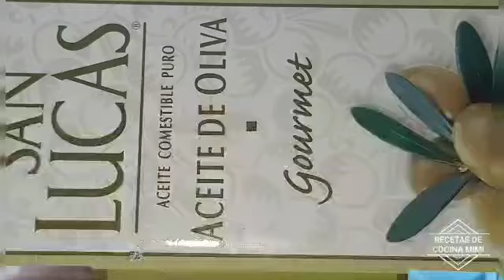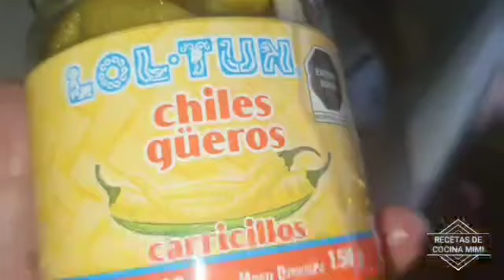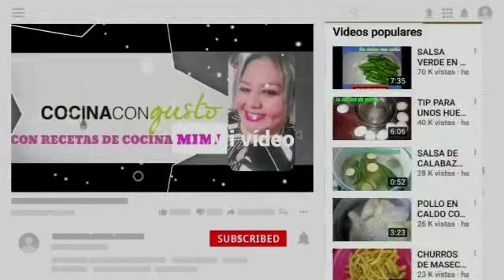BACALAO A LA VIZCAÍNA ESTILO MIMI